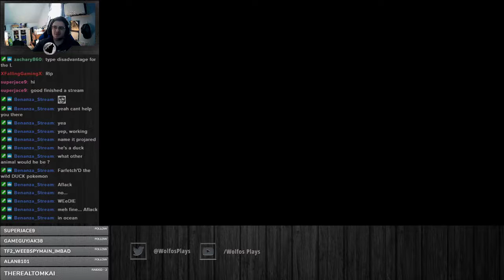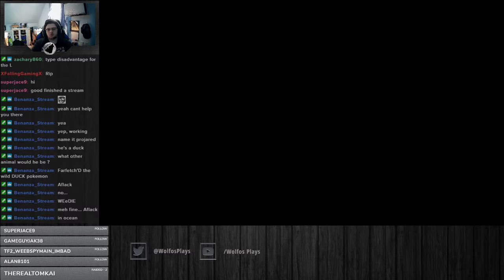Where do I go again? - Pokemon Emerald Randomizer Pt. 30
In preparation for the new DLC for Pokemon Sword and Shield, I decided to do a randomizer with Pokemon Emerald.